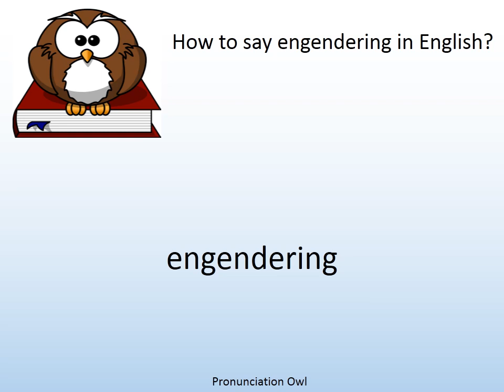How to say engendering in English? - Pronunciation Owl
How to say engendering in English? Learn the pronunciation of engendering!